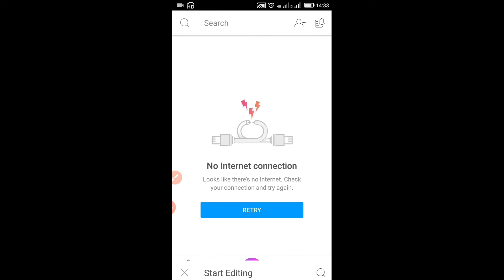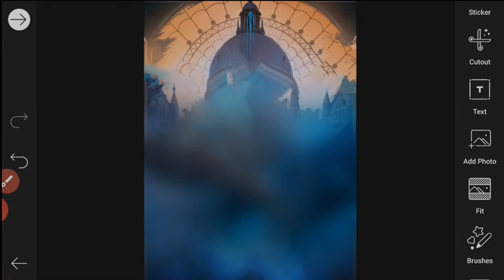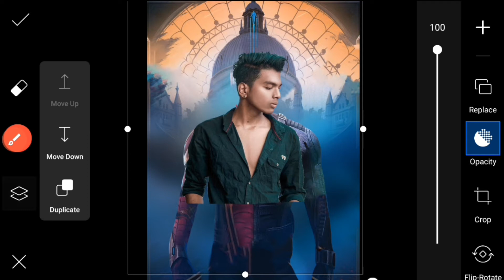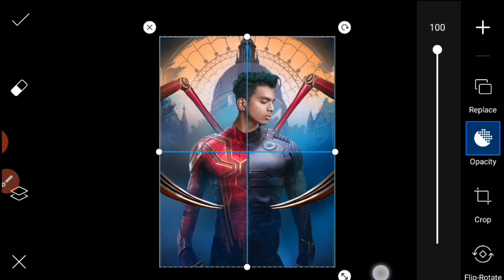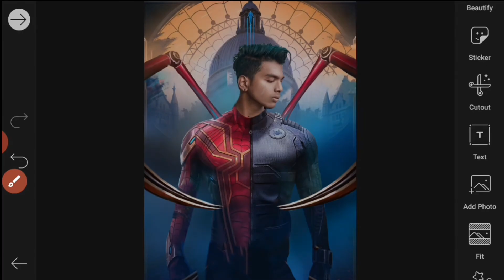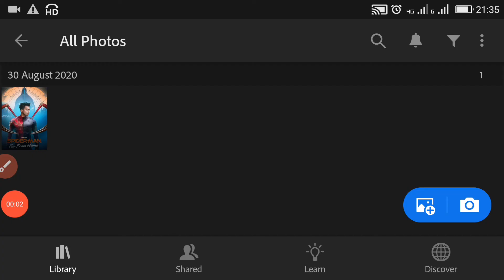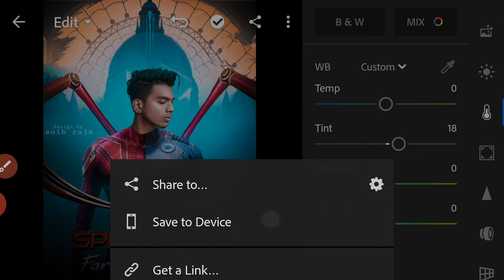Spider-Man Photo Editing || PicsArt Spider-Man far from home photo editing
अगर आपके कोई भी सावल या सुझाव हो यो हमे comment करे या फिर instagram पर massage कर सकते है। PicsArt editing tutorial,Lightroom ______________________________ _____________________________________ Your Queries.. picsart editing superpowers avengers endgame photo editing
spider man photo editing picsart spider man photo editing
vijay mahar iron man photo editing